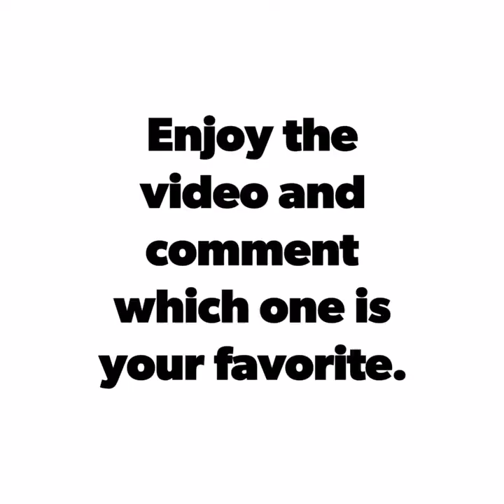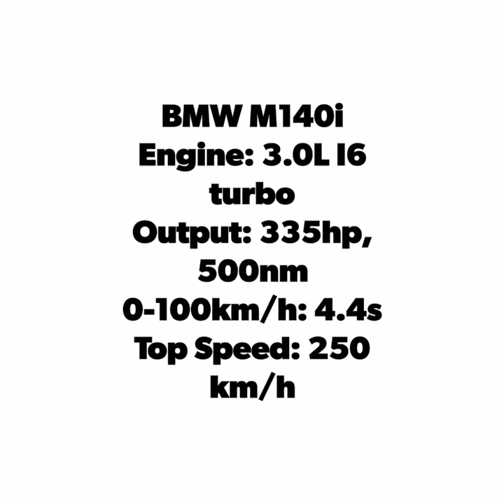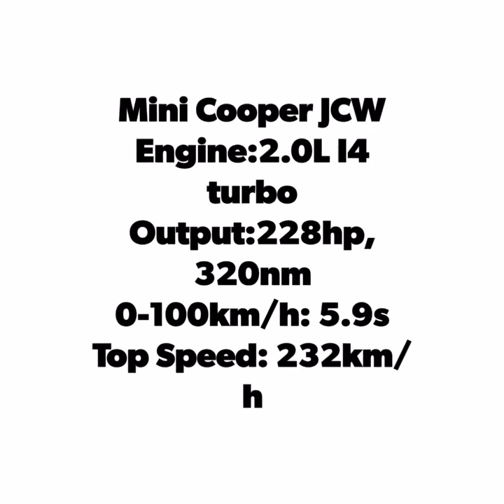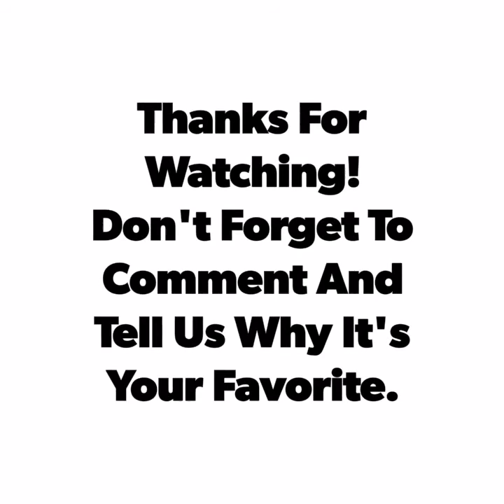Hot Hatches 2019/2020 compilation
This is a compilation of the meanest hot hatches.
Leonardo Butler